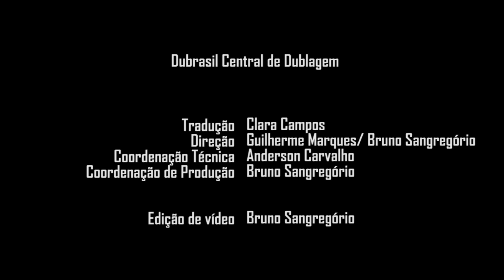As Vozes da Dublagem de BLOOD BLOCKADE BATTLEFRONT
A Funimation finalmente lançou e com ela as dublagens de diversas obras que a Dubrasil ficou incumbida de realizar. Entre elas, o incrível anime BLOOD BLOCKADE BATTLEFRONT.

Com um elenco super diverso trazendo grandes vozes da dublagem e novos talentos, a dublagem de Blood Blockade Battlefront foi feita com todo o carinho e dedicação que a Dubrasil sempre colocou em todas as suas obras.

Neste video contamos com as vozes de:

Thiago Cordova - Leonardo Watch
Cassiano Ávila - Klaus
Luana Stteger - White
Caio Guarnieri - Zapp
Veridiana Benassi - K.K.
Bruno Sangregório - Steven Starphase
Felipe Grinnan - FEMT
Luis Nunes - Gilbert
Jonas Falcão - Zed O'Brien

Também no elenco tivemos diversos dubladores como Tatá Guarnieri, Armando Tirabochi, Isa Guarnieri, César Emílio, Nestor Chiesse, Carlos Seidl, Paulo Porto e muitos outros.

Equipe Técnica:

Tradução: Clara Campos

Direção de Dublagem responsável: Guilherme Marques e Bruno Sangregório

Técnicos de Captação: Keoma Laurini, Lucas Eduardo e Pedro Del Rio.

Pré Mix: Antonia Galdino

Mixagem: Miguel Vulcano

Coordenação Técnica Anderson Carvalho

Coordenação de Produção: Bruno Sangregório